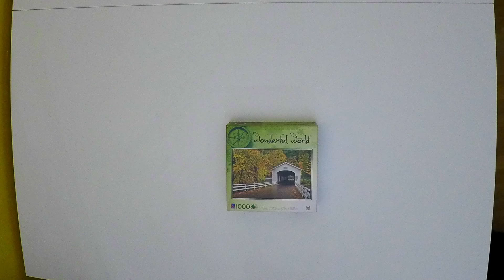Jigsaw Puzzle Time-lapse - McKenzie River Lane, Oregon, by TCG Sure-Lox - 1000 pieces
Everything about puzzles, from time lapses to tips and events; also brand reviews, and much more!
OPEN THE DESCRIPTION FOR INFO ON THE PUZZLE AND WHERE TO GET IT!

Time-lapse with of the jigsaw puzzle McKenzie River Lane, Oregon, by TCG Sure-Lox
1000 pieces